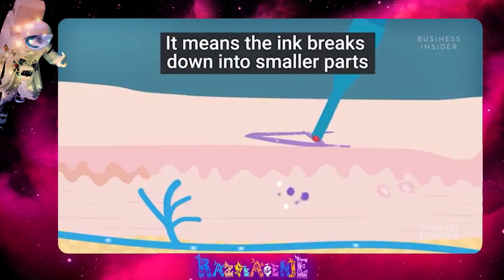Razvlačenje - deo 10 - Kako se uklanjaju tetovaže - 02.03.2021 - Red TV